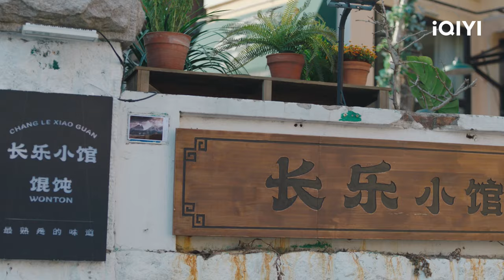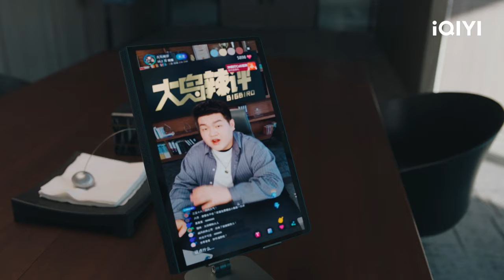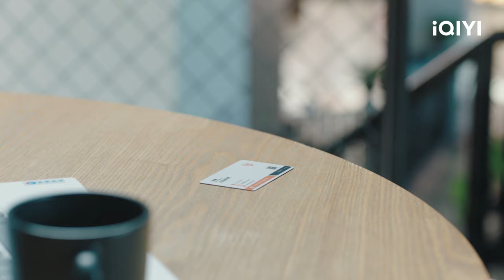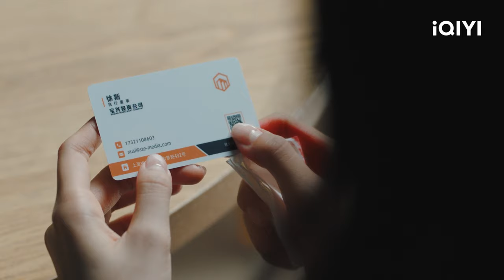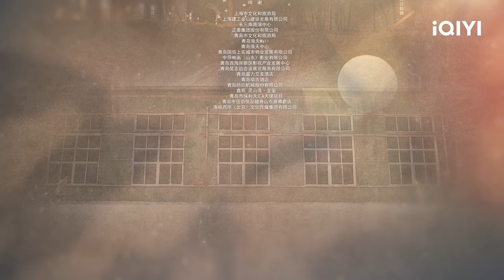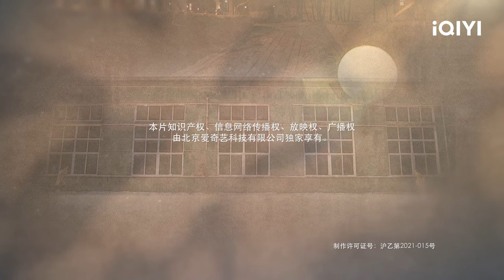Bakat Chaoyang diketahui oleh Xu Si | Rising With the Wind【INDO SUB】EP4 | iQIYI Indonesia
【Deskripsi】
"Fox Spirit Matchmaker 1" adalah drama Wuxia yang dibintangi oleh Yang Mi (A Writer's Odyssey) dan Gong Jun (Word of Honor). Tushan Honghong (Yang Mi), berasal dari klan rubah Tushan yang baik hati, yang secara tidak sengaja menyelamatkan Dongfang Yueyue (Gong Jun), seorang pemuda manusia yang diburu karena sebuah balas dendam. Keduanya secara bertahap mengembangkan ikatan dan akhirnya untuk mencapai keinginan perdamaian antara kedua klan, bersama dengan yang dicintai, bergabung melawan kejahatan. Drama ini akan disiarkan secara online di iQIYI Internasional(iQ.com).